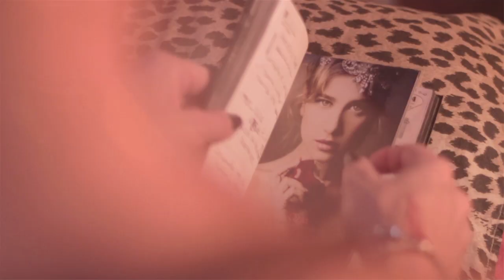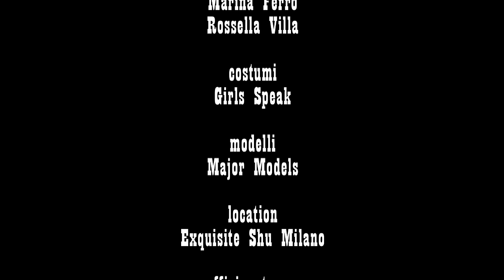Clizia Incorvaia "Sunflowers of love"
Keepers of Melody present Clizia Incorvaia "Sunflowers of love"
Produced Tendenzia Record
Director: Federico Cambria
Photography: Giacomo Devecchi
Editing: Walter Marocchi
Assistant Director 1: Luigi Rizzo
Assistant Director 2: Stefano De Felici
Makeup: Marina Ferro & Rossella Villa
Models: Major Models
Location: Exquisite Shu (Milan)
Press Office: Marcommunication

Special thanks to: Girls Speak, Ulbaldo Lanzo Jr & Karel Losenicky